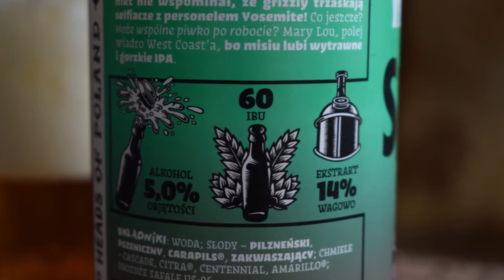AleBrowar What a Shot PL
Ale Degustacja polskiego West Coast IPA: AleBrowar What a Shot

Uwarzone dla AleBrowar przez Browar Gościszewo

IPA uwarzona w stylu West Coast charakteryzuje się jasną barwą, wytrawnością i wysoką ale nie zalegającą goryczką. Przy warzeniu tego piwa używamy olbrzymich ilości chmielu. Aromat: sosna, cytrusy, jasne owoce
SKŁADNIKI:
woda;
słody - pilzneński, pszeniczny; Carapils®, zakwaszający;
chmiele - Cascade Citra®; Centennial, Amarillo®;
drożdże - Safale US-05